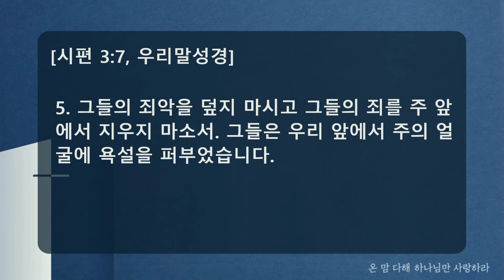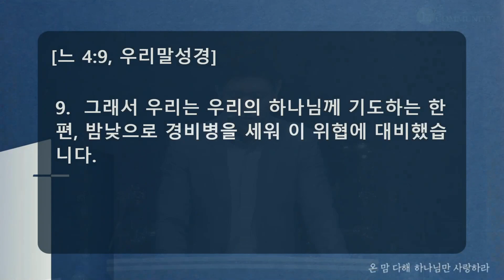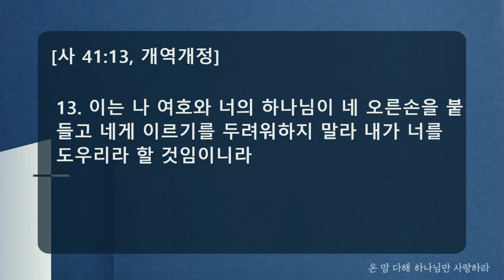“악한 반대자들을 대하는 법" 2020년 9월 20일 온누리교회 J4U 청년부 주일 예배 설교 이준인 목사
- 본문 : 느헤미야 4:1-15
- 제목 : 악한 반대자들을 대하는 법

Just 4 You